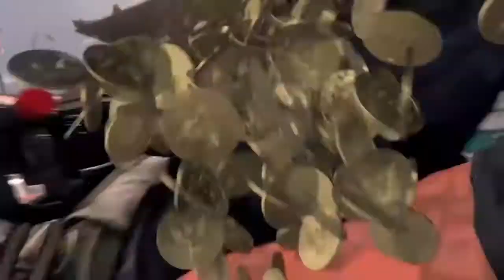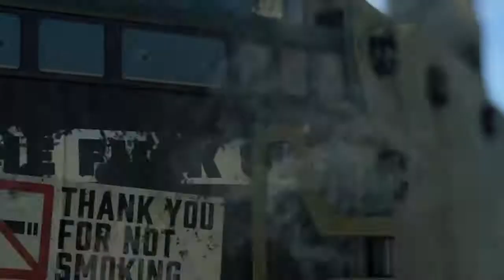First look at Season 3... OPERATION GRAND HEIST - BLACK OPS 4 NEW DLC NEW GUNS NEW CAMOS